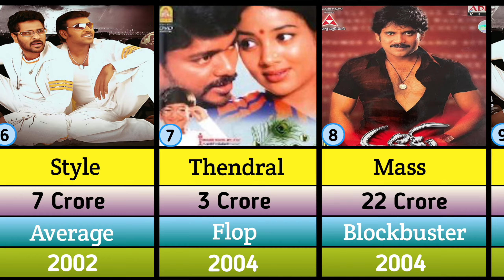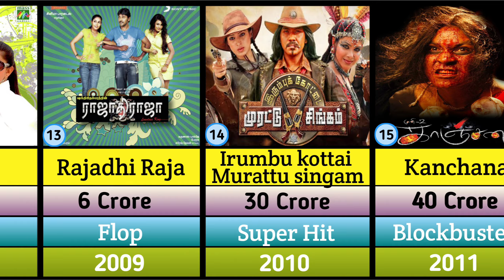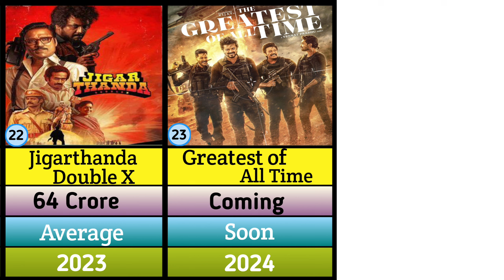Raghava Lawrence Hits And Flops Movies List | Chandramukhi 2 | Jigarthanda Double X | Kanchana 3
Raghava Lawrence Hits And Flops Movies List | Raghava Lawrence Movie List | Chandramukhi 2 | Jigarthanda Double X | Kanchana 3

Data From:
1. IMDB
2. Bollywood Hungama
3. Wikipedia
4. Sacnik
5. Box Office India
6. And Other Websites...

🌄 Posters By :
1. IMP Awards
2. Fanart.Tv
3. Movie Poster DB
4. Movie Galleri
5. And Other Websites...

top 5 highest grossing movies in india,jawan movie facts,top 10 bollywood movies,new movies hit and flop,top 10 underrated actors in bollywood,lokesh kanagaraj hit and flop movies,pathan movie facts,pathan movie facts,unknown facts hindi movies,bollywood actor hit flop movies list,salman khan hit and flop movie list,ranbir kapoor underrated movies,shahid kapoor flop movies list,
Kanchanafullmovie,kanchana3fullmovieinhindi,kanchana2fullmovie,kanchana2fullmovieinhindi,kanchana2movieinhindi,jigarthadadoublexfullmovie,jigarthadadoublexfullmovieinhindi,jigarthadadoublexfullmovietelgu,